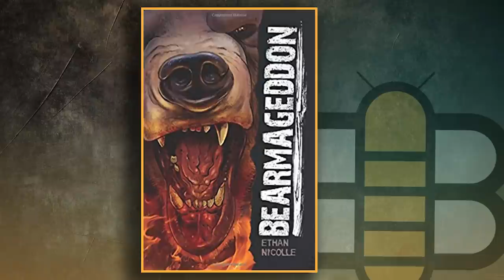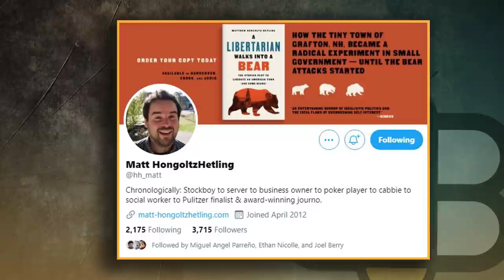Bear Attacks Destroyed This Libertarian Utopia | Matthew Hongoltz-Hetling Interview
In this episode of The Babylon Bee Podcast, Kyle and Ethan talk to Matthew Hongoltz-Hetling, author of A Libertarian Walks Into A Bear, a book about what happened when libertarians took over a small town in New Hampshire with the one goal of dismantling its government and then the bears arrived. Matthew is an award-winning author, longform writer and investigative international journalist based in New England and his work has been featured in the Associated Press and USA Today.